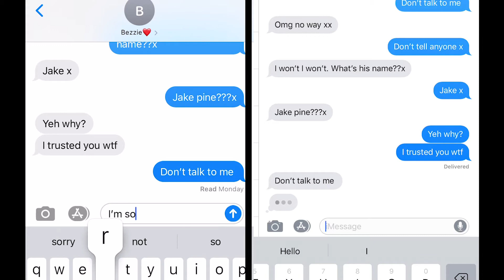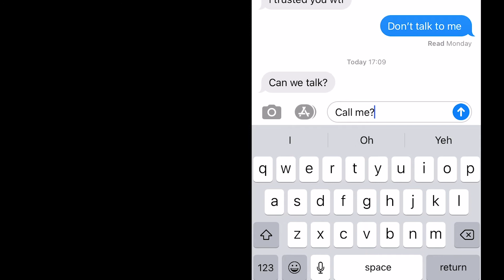Halfway - Laura Beckwith (Music Video)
Directed/created by Millie Bendall
Song and lyrics by Laura Beckwith
Acting by Emma Gibbons and Millie Bendall

Thank you to both Laura and Emma for the help with this project.